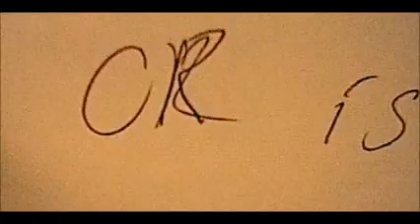William_Nick DS Movie 100712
3DS movie with opensource music